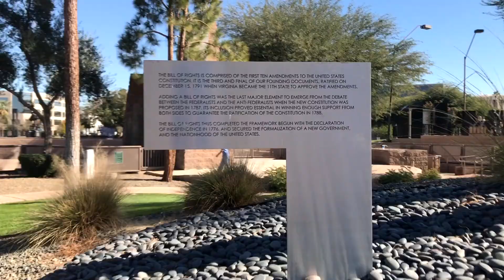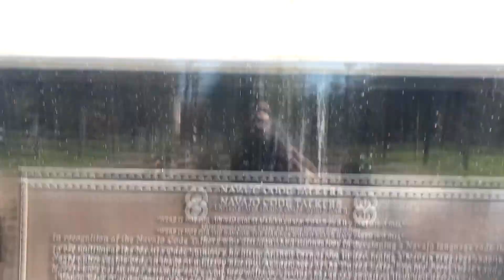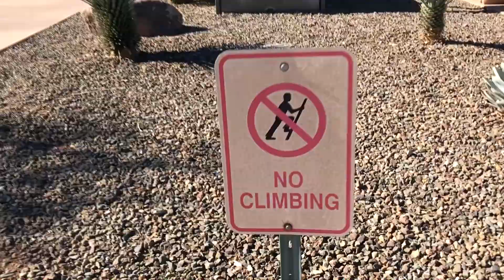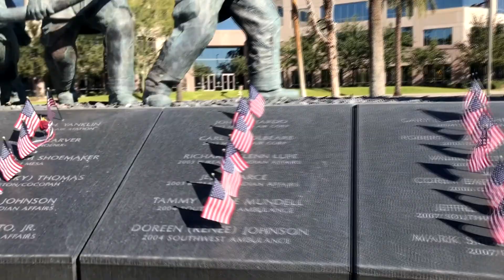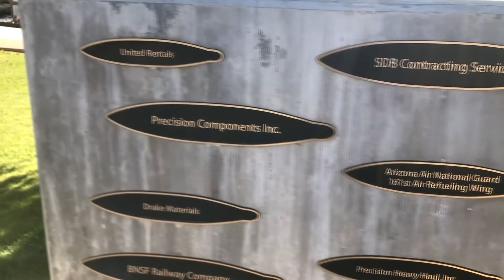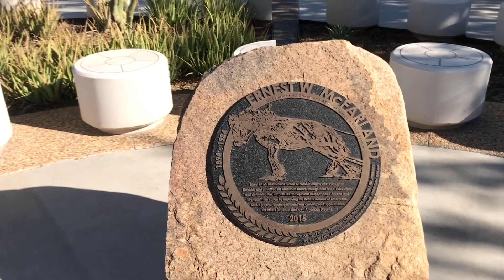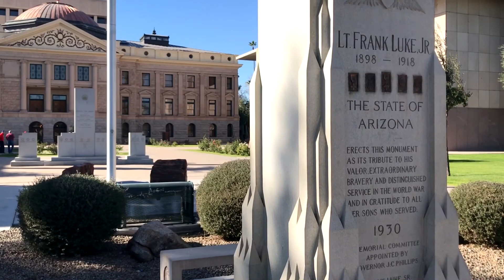TRIP TO VIETNAM MEMORIAL